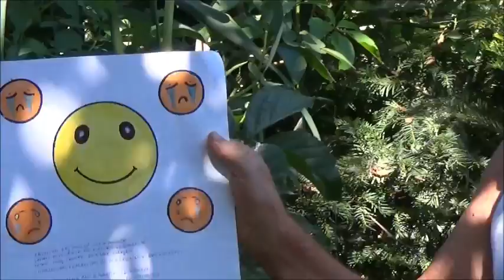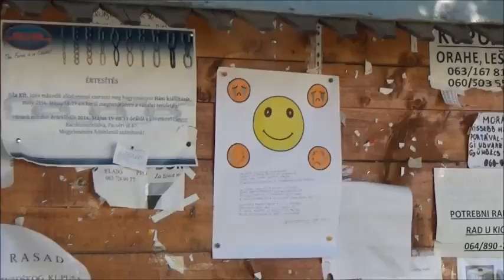Smile- mosoly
szöveg és zene SzintiSzentiRock kamera HANZI